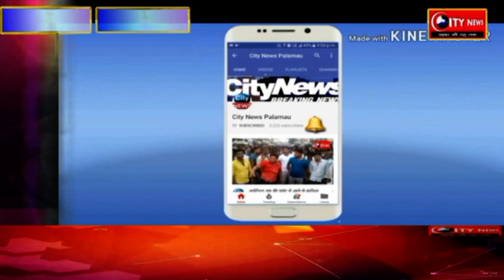44 झारखण्ड बटालियन ब्रिगेडियर संजय प्रसाद पहुंचे डालटनगंज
44 झारखण्ड बटालियन ब्रिगेडियर संजय प्रसाद पहुंचे डालटनगंज